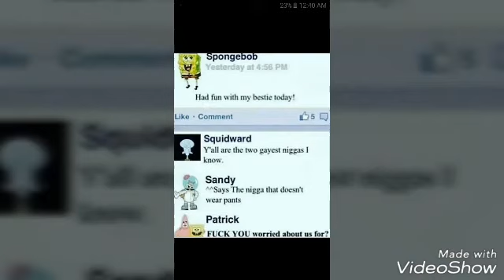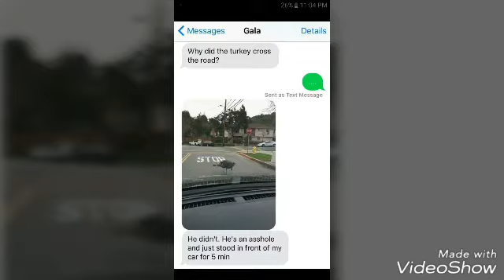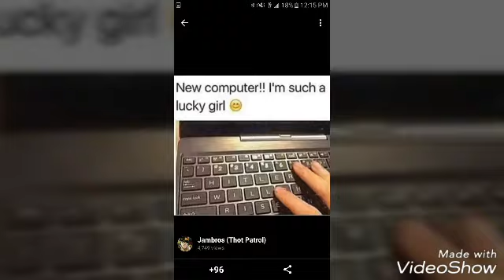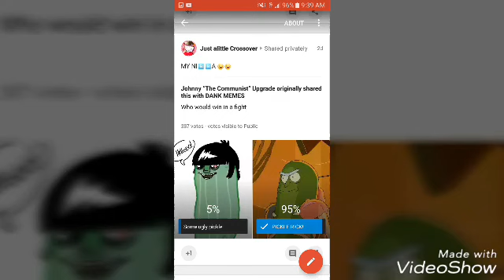FUNNIEST/COOLEST POST! 😂👌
THESE ARE TOO FREAKING FUNNY AS HELL! XDDD

Also these are jokes so don't be offended by it. like a total pussy who can't take an opinion.

Song: Worth it by fifth harmony

WE LOVE THESE😂😂